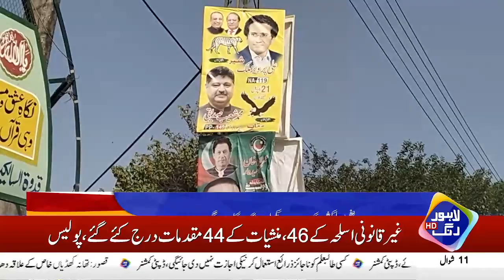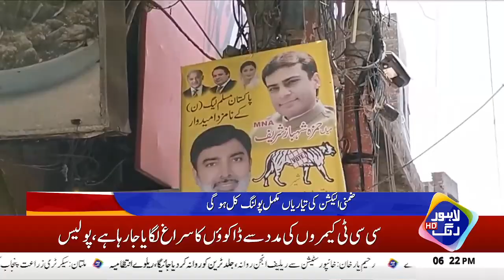Mobile Or Internet Service Band | Breaking News | Lahore Rang